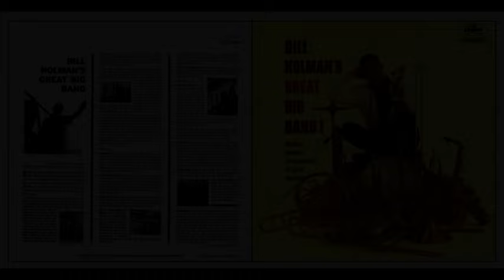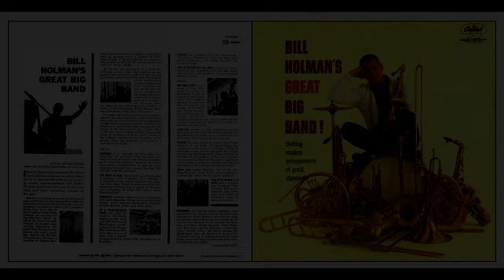Frank Rosolino & Bill Holman - 06 & 07/1960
Bill Holman's Great Big Band - Juin & Juillet 1960 - Capitol Records T-1464
1 - The Moon Is Blue (Herschel Burke Gilbert, S. Fine) 0:00
2 - In A Sentimental Mood (Ellington, Mills, Kurtz) 4:06
3 - The Gentleman Is A Dope (Holman) 7:45